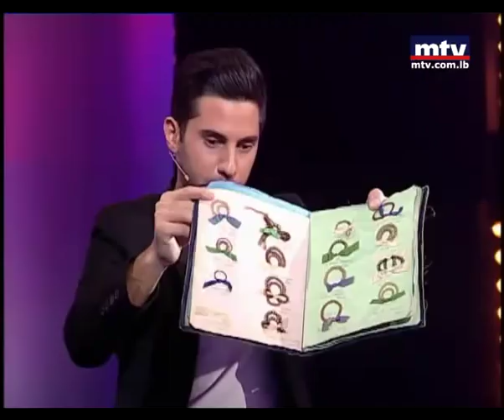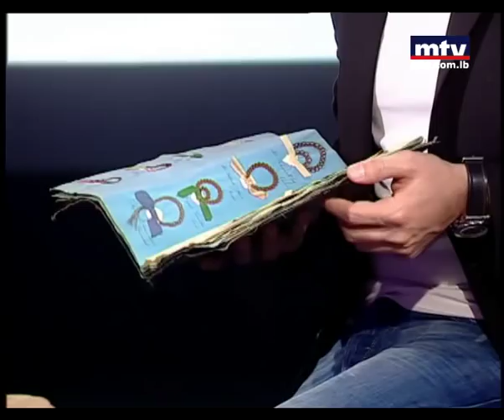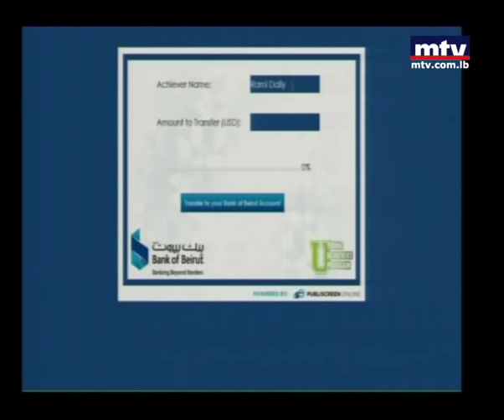Men El Ekhir - 14 Feb 2013